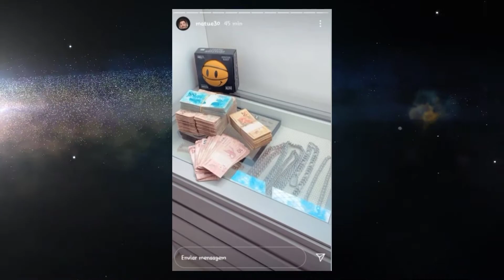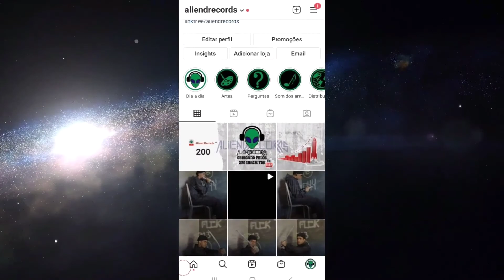URGENTE! MATUE FOI ROUBADO DENTRO DE CASA